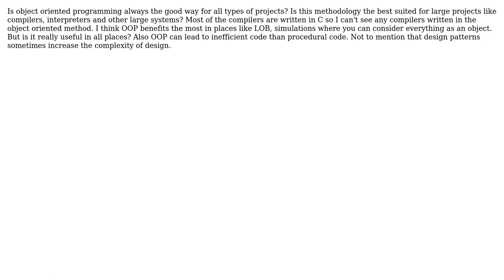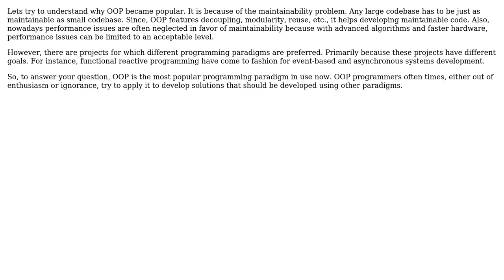Software Engineering: Is object oriented programming ALWAYS a good way for large projects?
With thanks & praise to God, and with thanks to the many people who have made this project possible! | Content (except music & images) licensed under CC BY-SA | Music | Images & others | With thanks to user Tulains Cordova user theD user Fish and the Stack Exchange Network Trademarks are property of their respective owners. You are responsible for your own actions.